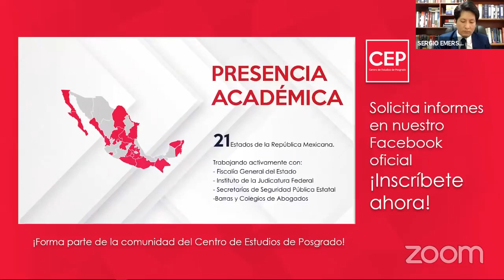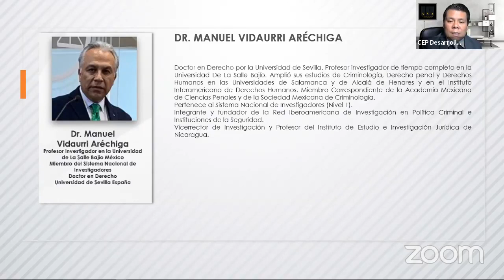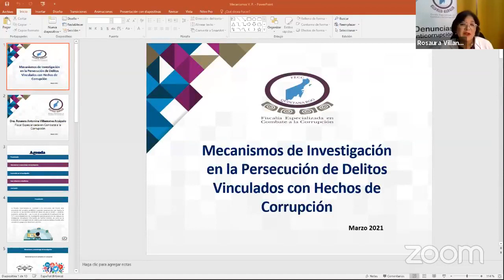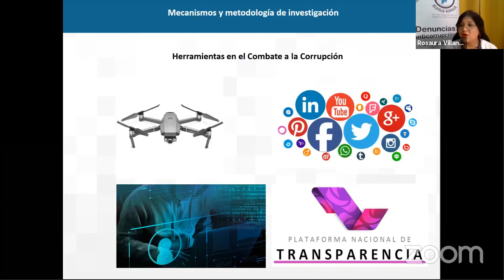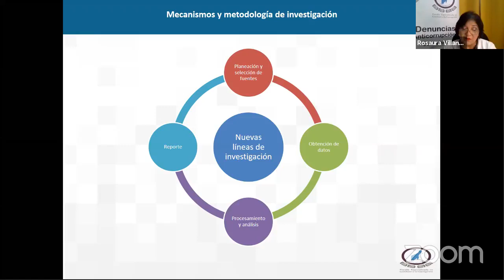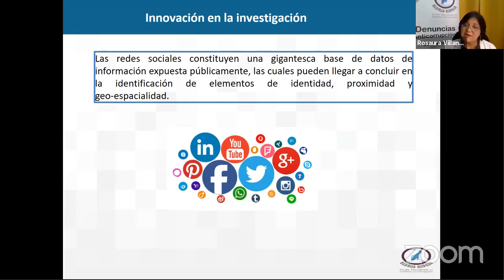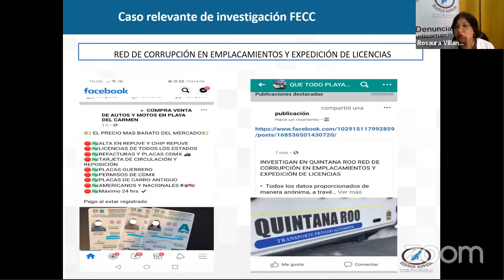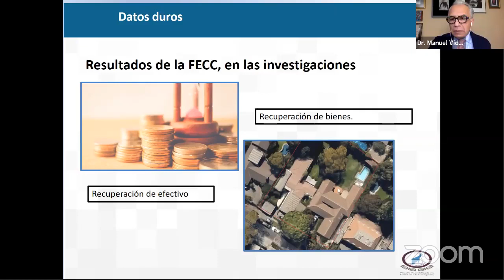Mecanismos de Investigación en la Persecución de Delitos Vinculados con Hechos de Corrupción